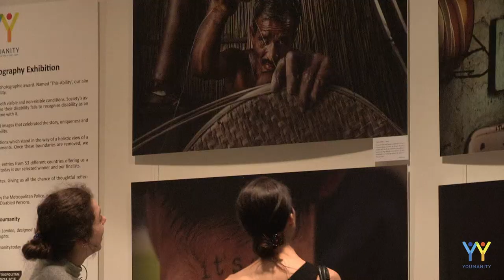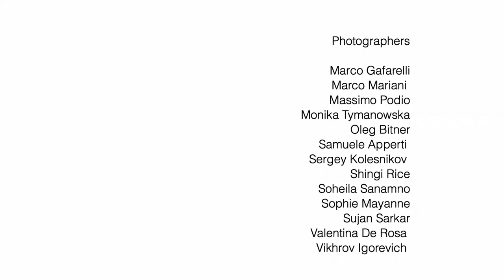This-Ability | Youmanity Photography Award 2018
Entitled This-Ability, our annual Photography Award aimed to challenge stereotypes surrounding disability. This video captures the essence of the project.